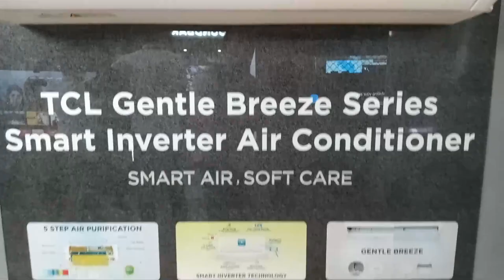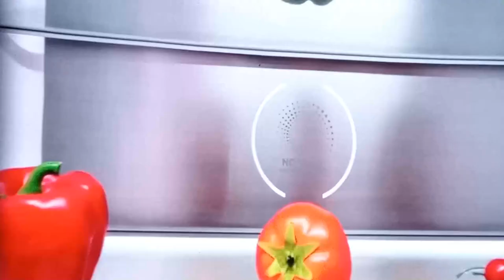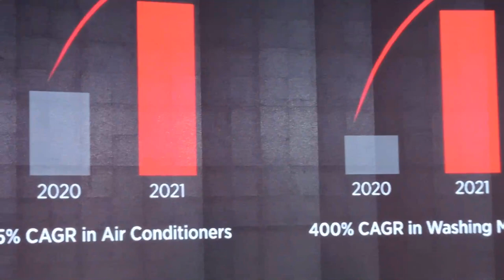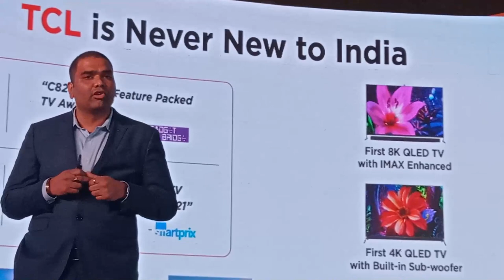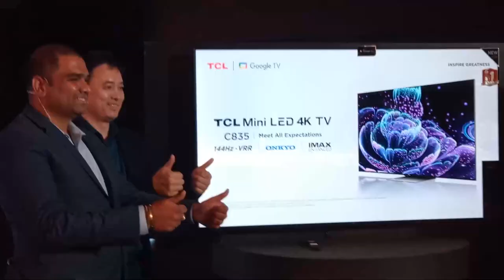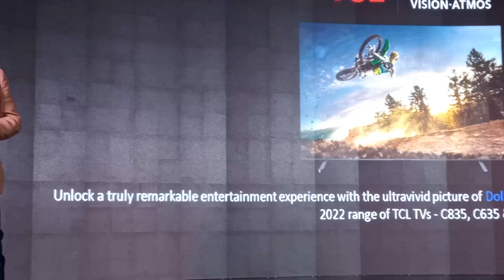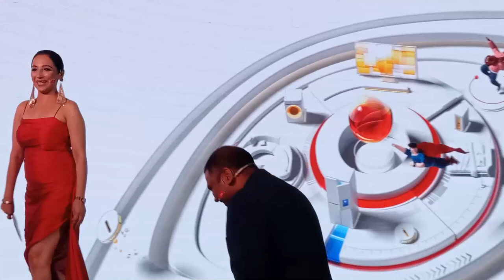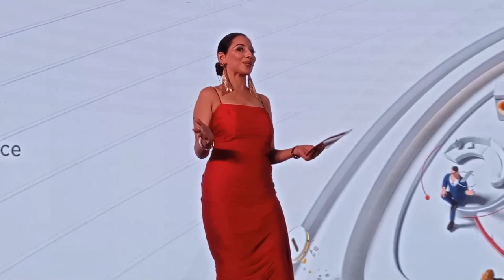TCL launched new generation Mini LED 4K Google TV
Key features of  c835 Mini LED 4K Tv:
The Mini LED 4K Tv, C835 is an amalgamation of high-octane features like 144Hz VRR, ONKYO, IMAX Enhanced, Dolby Vision IQ, Dolby Atmos, HDR 10+, MEMC, HDMI 2.1, and so much more to meet all expectations of end customers.
With the addition of Dolby Vision IQ on the TCL Mini LED 4K, it takes your Vision beyond HDR by intelligently optimizing your TV for a perfect picture in your room at every moment.
 For gaming, Tv supports 120 FPS this year for faster responsiveness, sharper imagery, and smoother gameplay.
The TV also comes with Google TV could be used for bigger content and is available in the market in 55-inch, 65-inch, and 75-inch at Rs 119,990, Rs 159,990, and Rs 229,990 respectively.
Key features of TCL C635 Gaming QLED 4K Tv:
It is integrated with a wide color gamut, 4K HDR, and MEMC (Motion Estimation, Motion Compensation).
It also comes with Dolby Vision and Dolby Atmos like C835, which delivers a premium entertainment experience that helps you feel a deeper connection to the entertainment you love.
This device also has unparalleled game master technology, making gaming more immersive, smooth, and true-to-life.
TCL C635 also has a powerful processor that ensures that even the most high-definition and globally superior games function without any hiccup.
Featuring a video call camera (optional) that supports Google Duo, enabling users to connect with friends and family within a few clicks and taps, TCL comes in 43-inch, 50-inch, 55-inch, 65-inch, and 75-inch at Rs 44,990, Rs 54,990, Rs 64,990, Rs 85,990 and Rs 149,990 respectively.